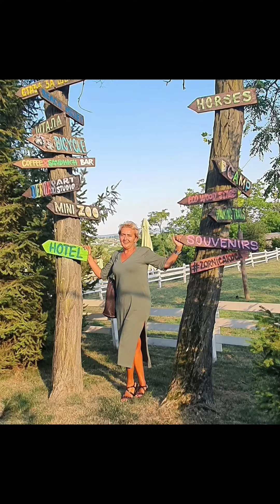ETNO SELO ✨️ ZORNIĆA KUĆA ✨️ RESTORAN